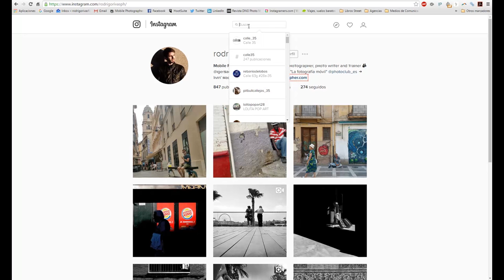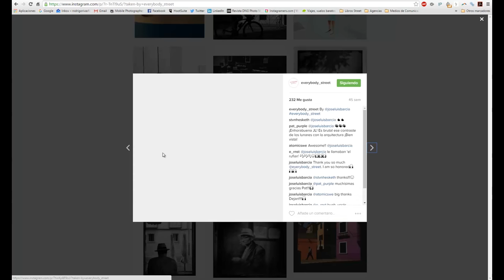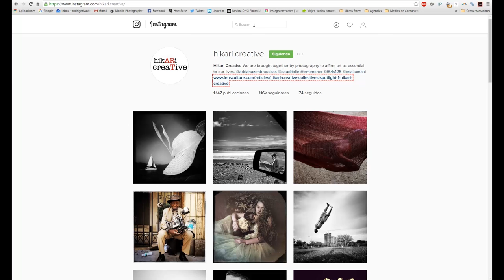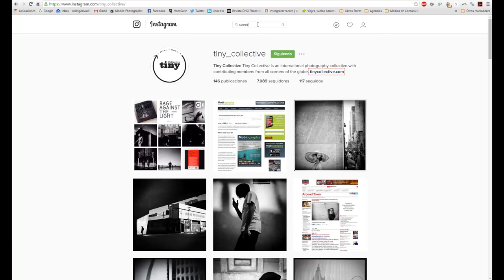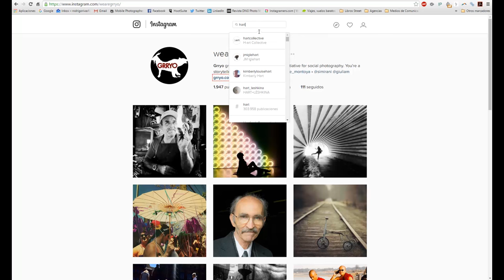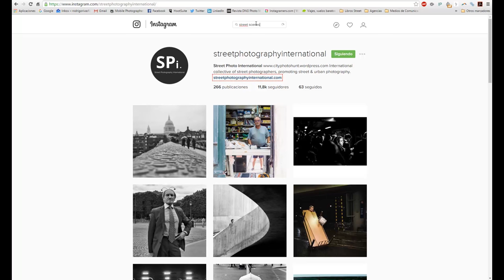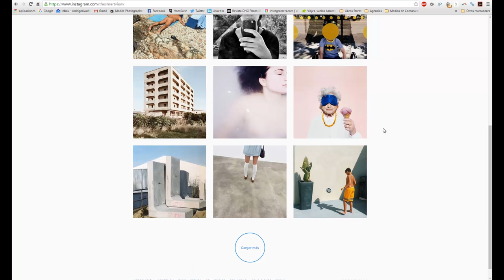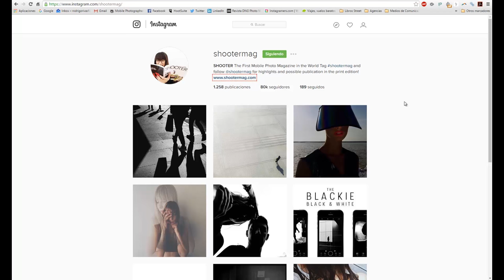Inspiración para Street Photography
La búsqueda de inspiración en STREET PHOTOGRAPHY o fotografía callejera siempre es importante.

Buscar y analizar fotografías de otros autores nos ayuda a conseguir inspirarnos y mejorar. Es por eso que aquí os dejo algunas sugerencias de perfiles de Instagram de colectivos o hubs sobre la materia para que los veáis.